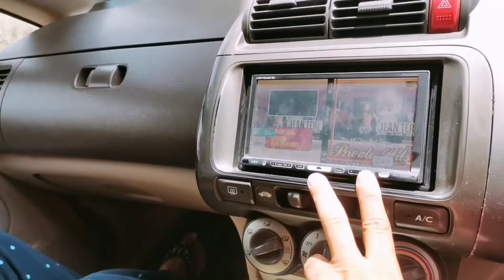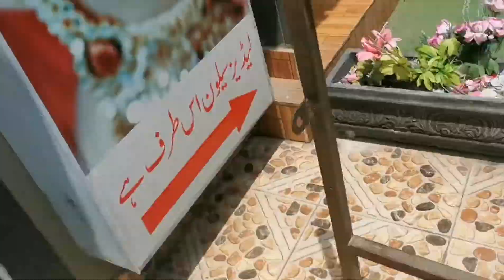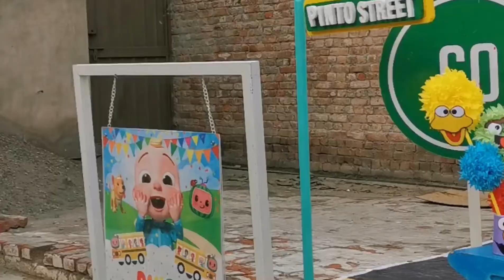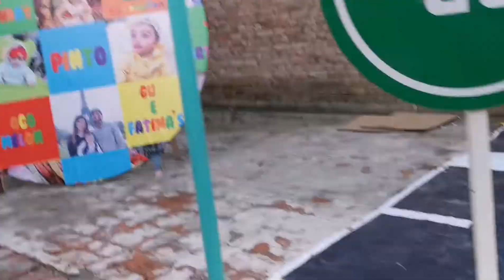Birthday party || stage kesy banaya humny cocomelon theme || gurya umer vlogs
Birthday party vlogs
Gurya umer vlogs